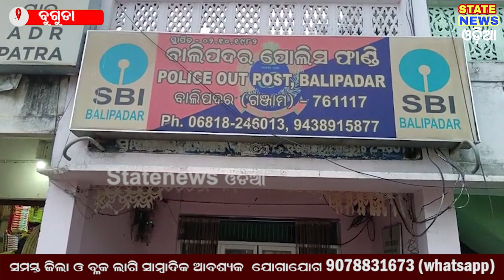ମନ୍ଦିର ରେ ଚୋରି